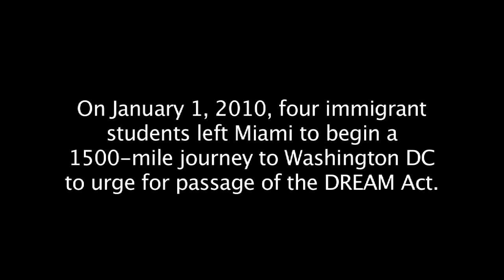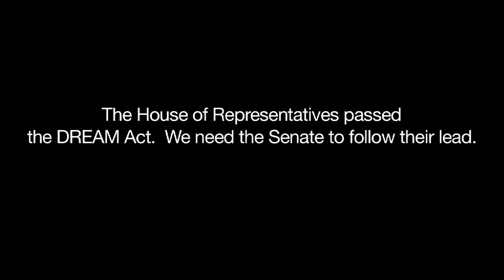Pass the DREAM Act Now!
One year ago, four brave students walked 1,500 miles from Miami to Washington DC.  Now, they are back and fighting for the DREAM Act!